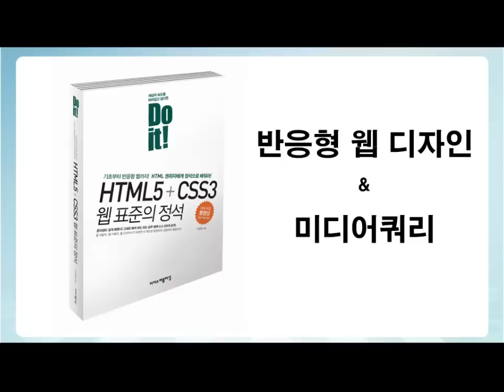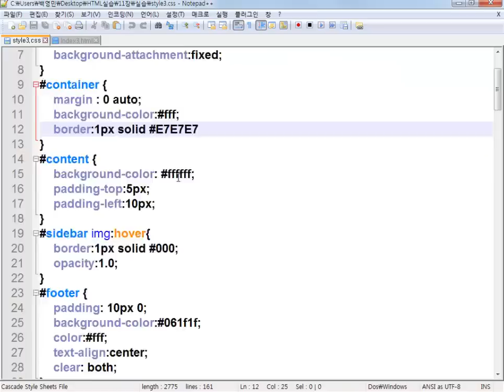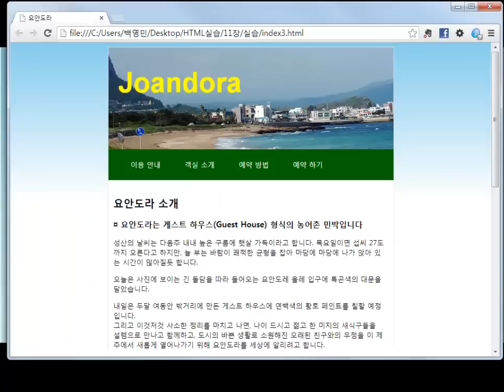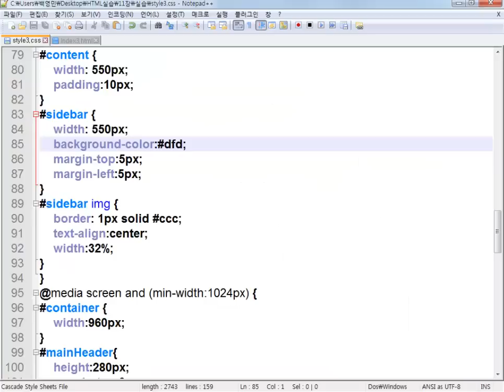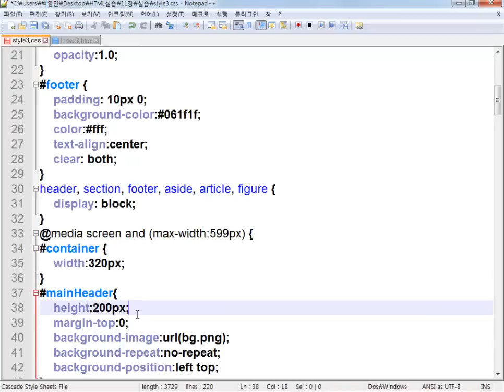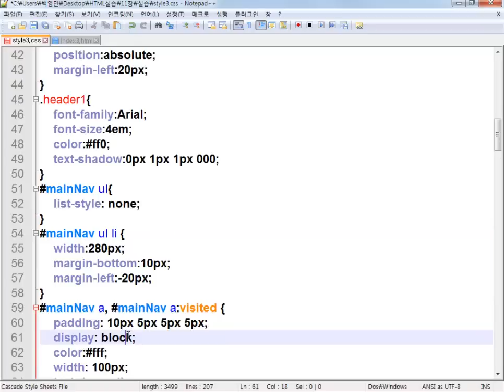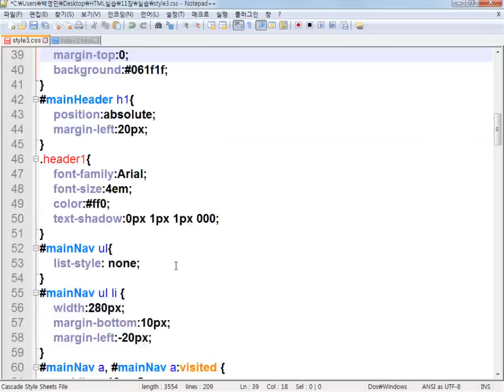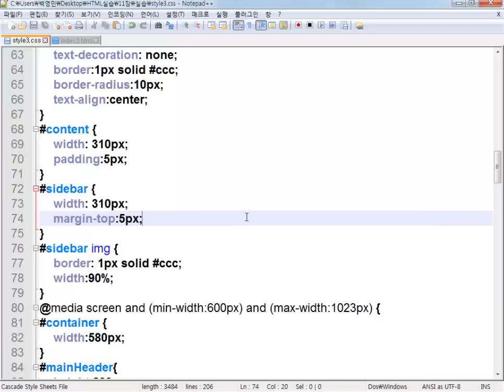Do it! HTML5+CSS3 웹표준의 정석-29강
29강 반응형 웹디자인&미디어쿼리2